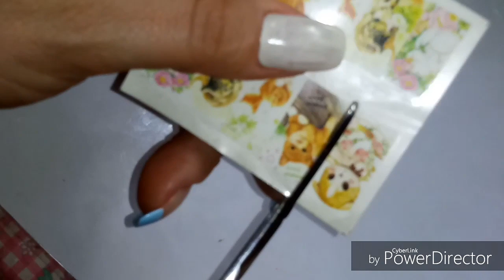Diseño con decales de agua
Decal C 222
Placa QA 34
Comparte 👌
Comenta 😍